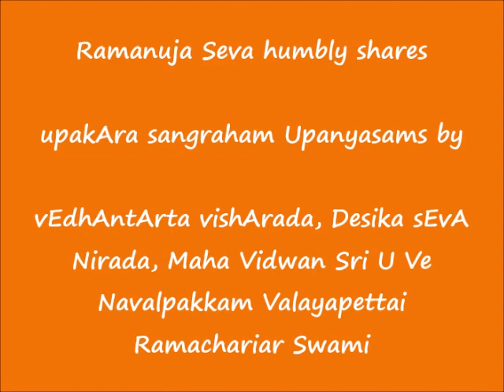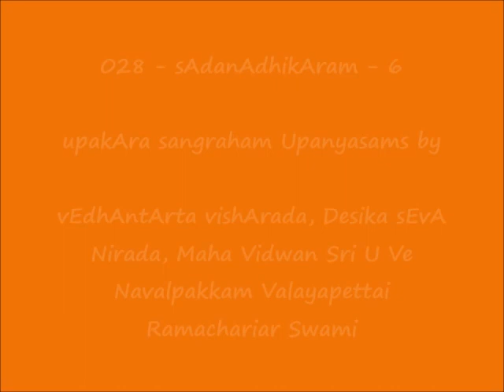028 - ஸாதனாதிகாரம்-6 (sAdanAdhikAram)-6 - உபகார ஸங்க்ரஹம் (upakAra sangraham) Upanyasams